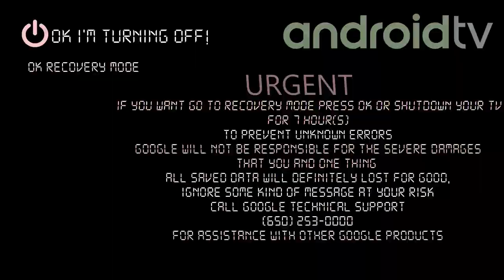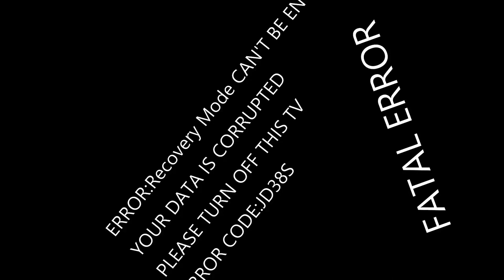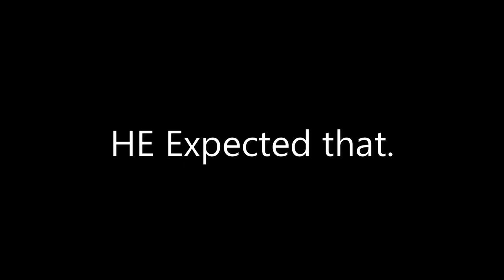Android TV Rare Killscreen (DO NOT WATCH AT 3AM)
Discord Tag:RobloxTheGamer#9297

Programs Used:
Opera GX
Filmora 9
Bandicam

Camera Used:
N/A